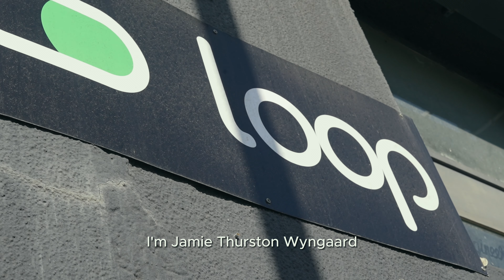Youth month - Loop Paratransit e-hailing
Loop Paratransit e-hailing is an affordable e-hailing platform that makes commuting more accessible for persons with disabilities.